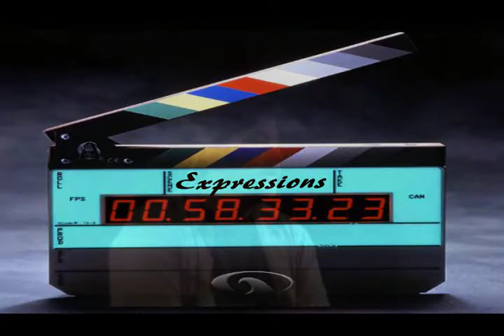Expressions: Pastor Brett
Pastor Brett closes out Friday Night Flood: Expressions with encouragement to use the gifts that God gave us to create all sorts of art.

Filmed Friday May 15, 2009

Camera: David